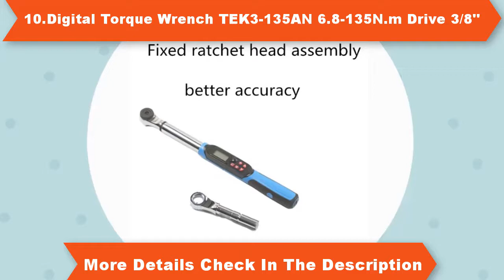Top 10 Digital Torque Wrench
1.ARITER 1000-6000N.m Striaght Handle Digital Electric Torque Wrench

5.ARITER 200-1600N.m 1'' Drive Curved Handle Digital Electric Torque Wrench